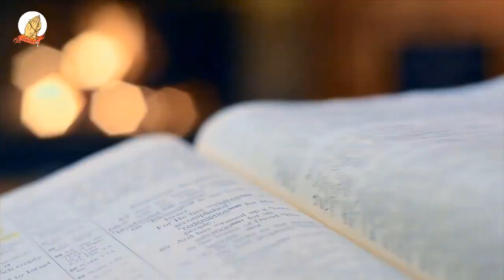Mathomo ma Mitha – MONDAY 06TH DECEMBER 2021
Alert!!!

JUMATATU YA KIUMIA KIA IGIRI KIA RIUKIRO
FIRST Reading: Is 35:1-10
RESPONSORIAL PSALM: 85:9ab and 10, 11-12, 13-14